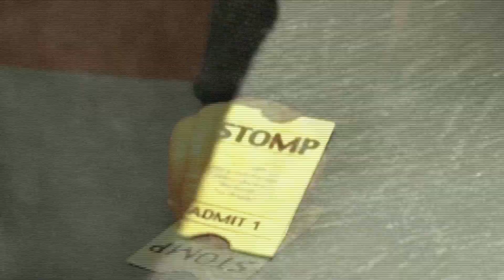TNI#19 The Massacre - Lost Planet EP Trailer